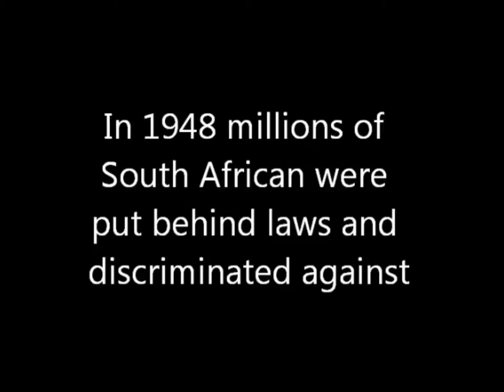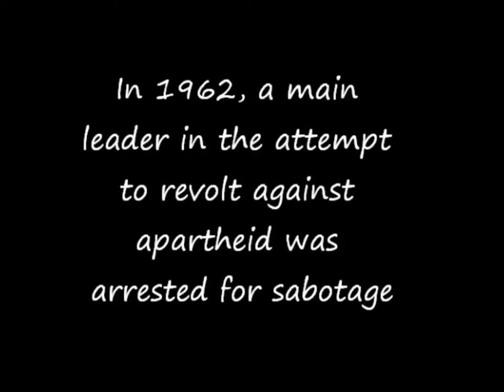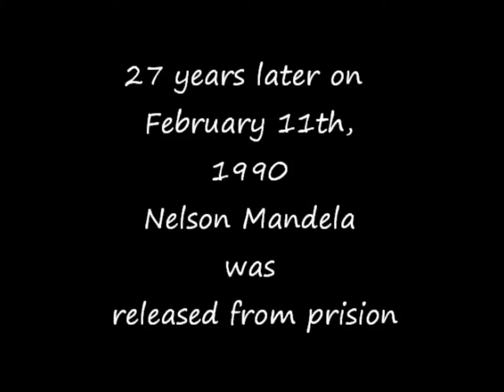Josh Wilcox's South African History Project 10th grade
Photos and info about what south africans were faced with in their hard times